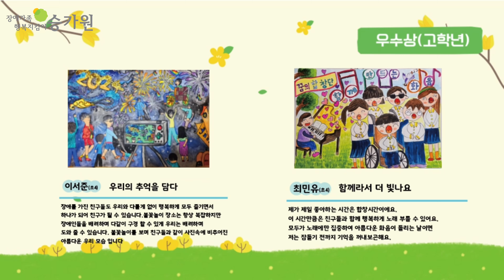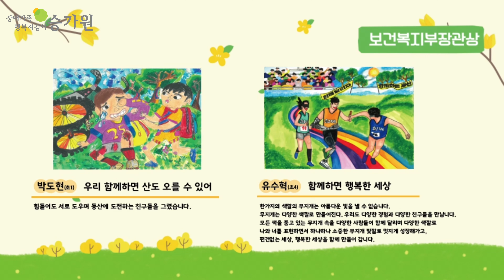제3회 승가원 어린이 그림공모전 시상식 현장스케치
[제3회 승가원 어린이 그림공모전 시상식]

지난 6월 21일 제3회 승가원 어린이 그림공모전 시상식에
201명의 어린이 중 수상자로 선정된 28명의 어린이들이 한 자리에 모였습니다!

4월 20일 장애인의 날을 기념해 진행한 공모전에서
장애에 대한 긍정적인 인식을 담은 손 그림들 중 어떤 그림들이 수상했을까요?

함께 상을 받는 친구들의 작품도 감상하고,
설레는 마음으로 무대에 올라 상을 받고,
수상 소감과 함께 내가 그린 그림에 대해 설명해보는 시간을 가졌던
알찬 공모전 시상식 현장! 영상으로 함께 만나보세요!

상을 수상한 모든 어린이들, 다시 한번 축하합니다! 🎉

- 공모 기간: 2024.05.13(월) ~ 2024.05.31(금)
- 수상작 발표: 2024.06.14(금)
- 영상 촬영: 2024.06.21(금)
- 후원: 보건복지부, 서울특별시, 서울특별시교육청, 성북구청

※ 올해의 승가원 어린이 그림공모전은 지방선거로 인해 여러 기관과의 일정 조정으로 3~4월에서 5월로 연기하여 진행되었습니다.